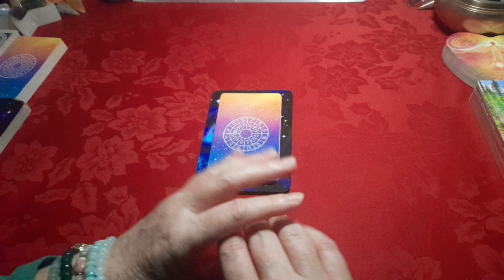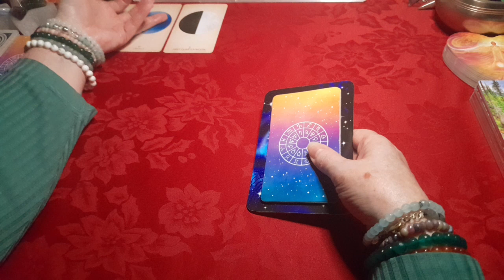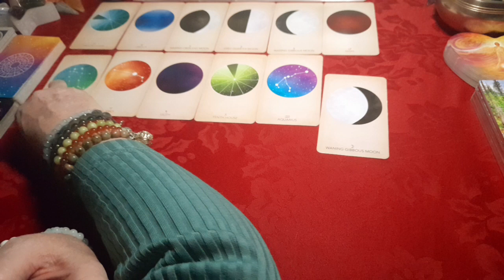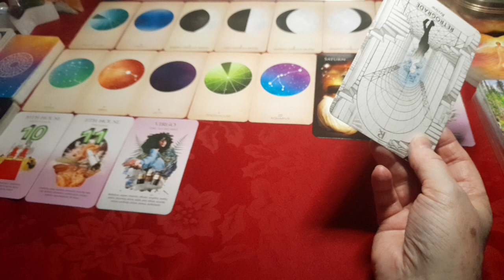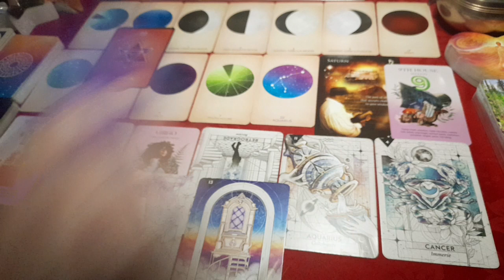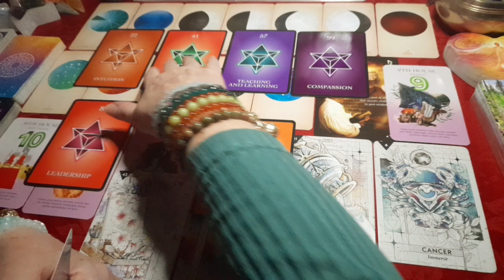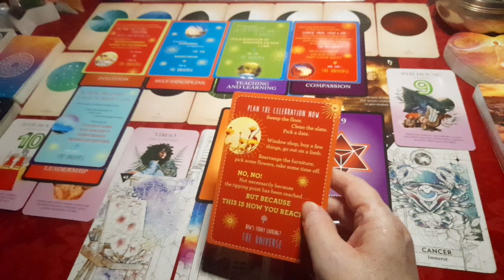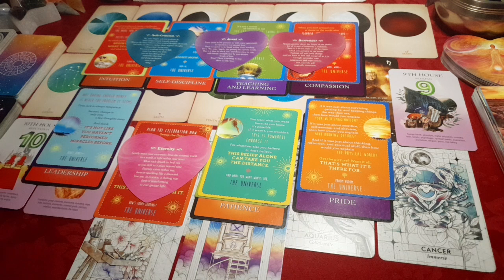Aquarius Rising ♒⛲🕊 - December Astrological Overview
I hope you'll enjoy watching them and hopefully find them helpful for you. So now, we’ll be looking at the next sign in the zodiac: AQUARIUS. And as it's generalised for each rising sign, take what resonates & leave the rest. If the reading doesn't seem to fit, perhaps you could consider watching the video for the previous sign: Capricorn.

Decks used;